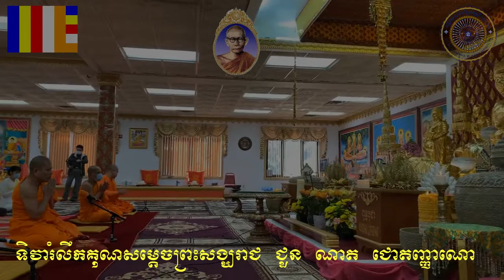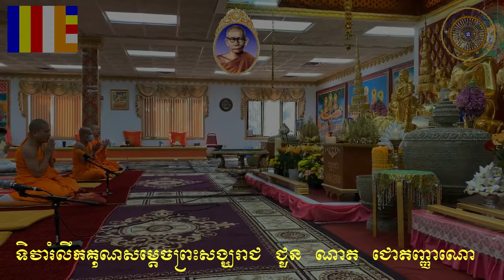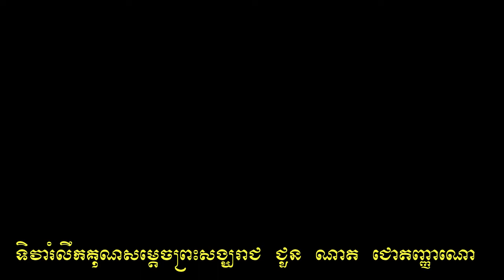Pat # 1- The Cerebration of Somdech Songhareach Chuon Nath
The Cerebration of Somdech Songhareach Chuon Nath,  11 March 1883 – 25 September 1969) was the late Kana Mahanikaya Supreme Patriarch of Cambodia. Amongst his achievements is his effort in conservation of the Khmer language in the form of the Khmer dictionary.